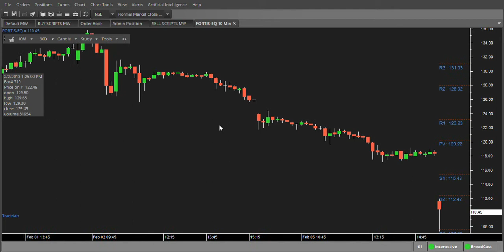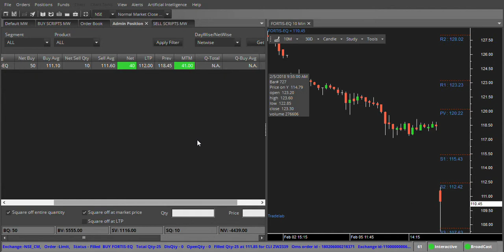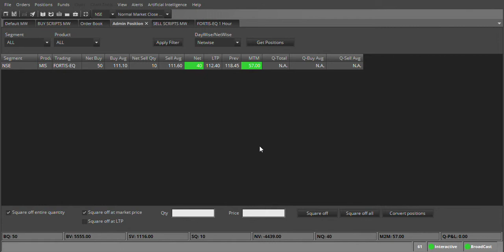Live Trade-4 on 6 Feb 2018 by Vireshwar Vashishtha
This video is uploaded for learning purpose only by Vireshwar Vashishtha,Dehradun on 6th of February 2018CONTACT 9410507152,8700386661 for more details